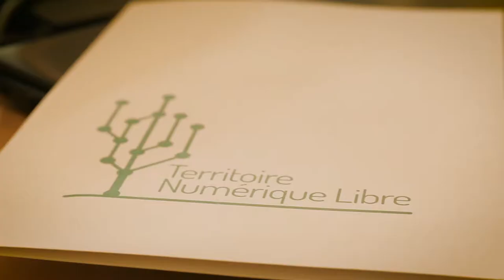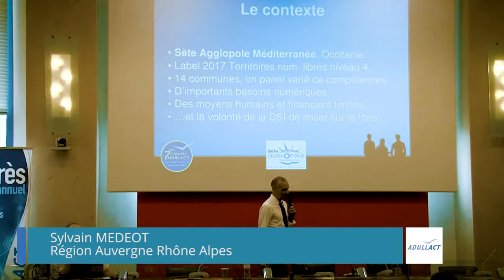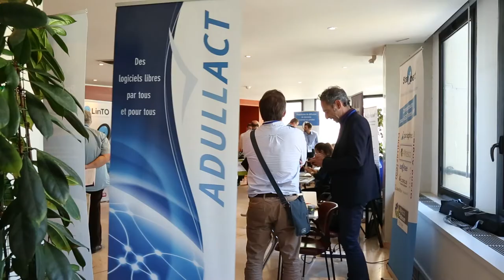Ambiance au Congrès ADULLACT 2018 à Montpellier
Retour en images sur le Congrès 2018 de l'association ADULLACT.

Merci à la métropole de Montpellier, et à tous nos partenaires entreprises : ATOL CD, Atreal, Avencall, BlueMind, Koumoul, Libriciel SCOP, Linagora, StarXpert.

Rendez-vous en 2020 pour la prochaine édition !